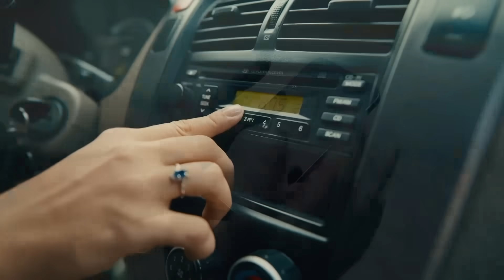Jueves 21 diciembre | Se registra hoy el solsticio de invierno en el hemisferio norte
Damos inicio al invierno tropical en República Dominicana y coincide con una masa de aire polar enfriando el ambiente en gran parte del país. Mientras que hoy se registran las marejadas más intensas del mar de fondo que afecta a la costa atlántica. Siguen los períodos lluviosos.